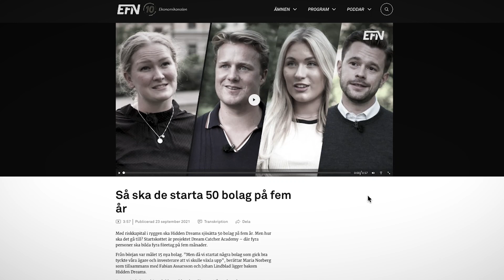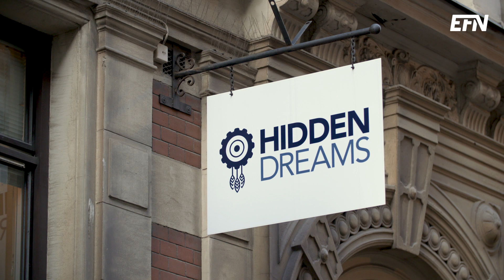Har Hidden Dreams lyckats fånga drömmarna?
Genom satsningen Dream Catcher Academy från Hidden Dreams skulle fyra personer starta fyra bolag på fem månader. Deltagarna fick i uppgift att identifiera dolda problem i företagsprocesser och sedan bilda ett bolag kring en teknisk lösning.

Alla fyra lyckades hitta sitt problem redan inom tre månader, och nu ska de driva sina bolag vidare och utveckla sina lösningar. På vägen har Hidden Dreams fungerat som bollplank och det stödet har uppskattats hos deltagarna.

”Våga fråga om hjälp! Det är väldigt viktigt att ta hjälp om man kan få det. Man kommer mycket längre på det sättet”, säger Johanna Kindbom, som tillsammans med Fadel Dabaja och Alfred Samuelson deltagit i projektet.

Snart startar nästa omgång av Dream Catcher Academy, och om inget oförutsett händer kommer Hidden Dreams att nå målet 50 bolag på fem år med råge, enligt partnern Maria Norberg.

Redaktör: Jonas Frändén